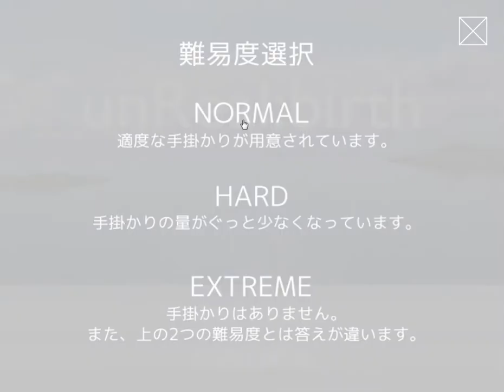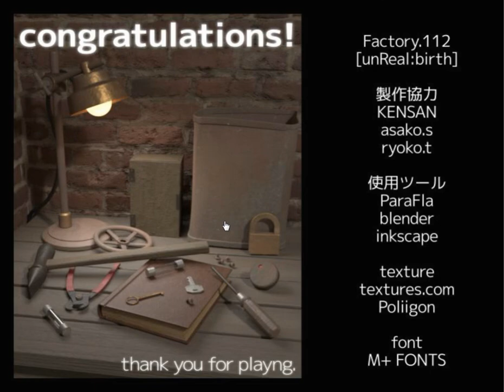[Factory.112] unReal:birth (normal way) Walkthrough